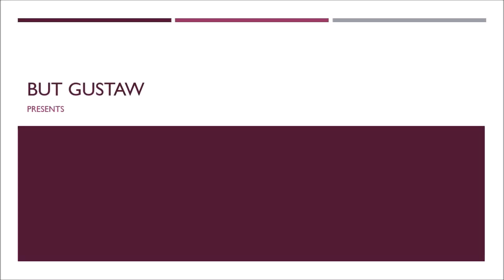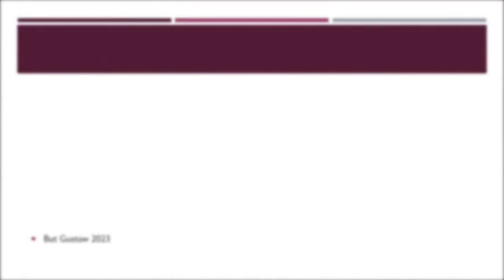shoeplay EIGM8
Topic:
Climate change can affect the stability of existing structures.